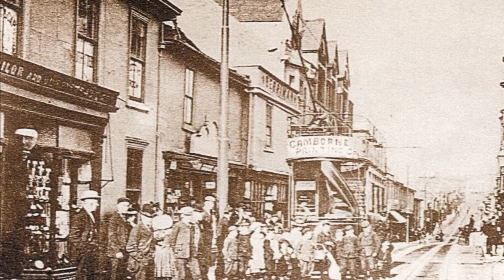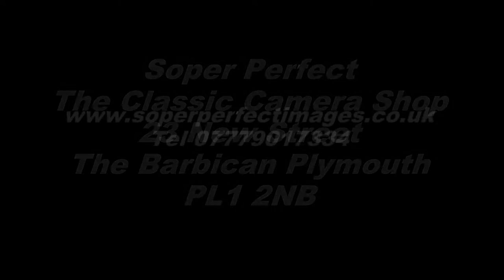Soperfect Cameras Old Calstock Kingands Falmouth 1800s+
Old Devon Classic Photographs.
sWe are the camera shop on Plymouth Barbican specialising in everything film camera related.
We have moved from The House That Jack Built to our new shop at 23 New Street, The Barbican, Plymouth PL1 2NB.
The Classic meras and accessories.
We buy, sell, part exchange and sell on commission.
Welcome to Soperfect Images, the camera shop based in New Street on Plymouth Barbican.
We have a large selection of quality film cameras, from 35mm to large format. We can help with your camera servicing and repairs. We currently stock a large selection of film including 35mm, 120 film, instant, black and white, colour and slide film. Looking to sell your camera or photography equipment? We offer a free valuation service before we make an offer, or we can sell your cameras and equipment on a commission basis. Call in and see us.